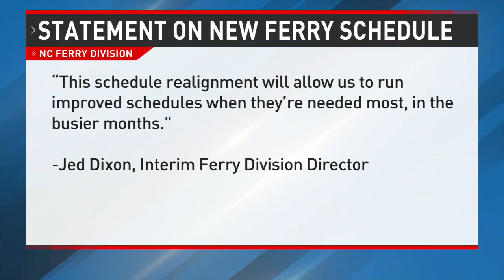New ferry schedule for Minnesott Beach/Cherry Branch route sparks concerns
A new ferry schedule for the Minnesott Beach/Cherry Branch route has some in Pamlico County concerned about their ability to travel at night. We spoke with the Mayor of Arapahoe on how exactly the schedule is changing.